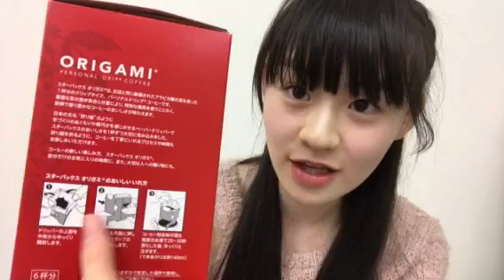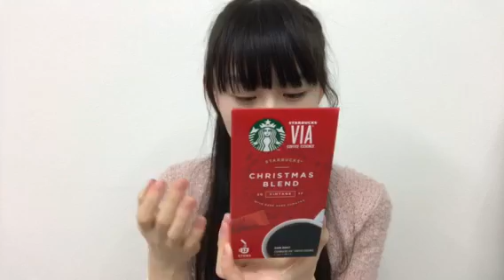【スタバで貰える】マステゲット！そして新作フラペチーノ〜